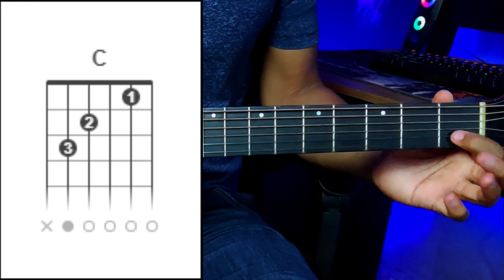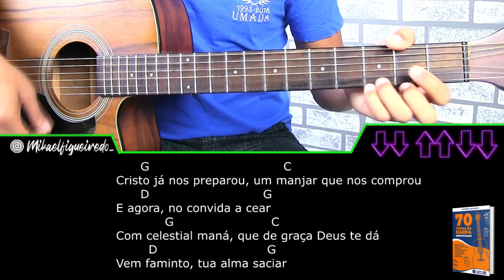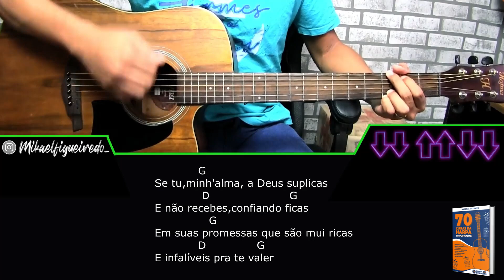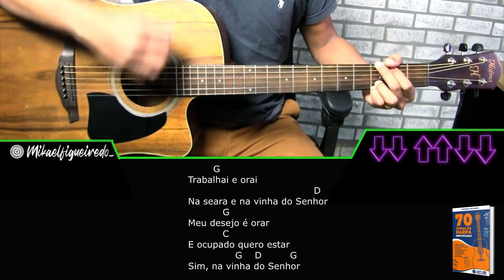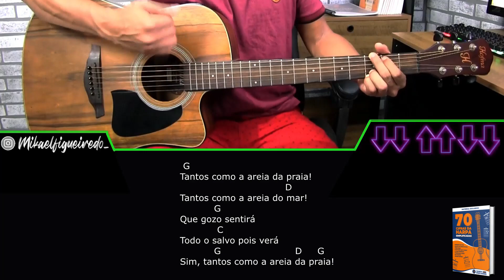12 Hinos da Harpa Cristã | Aprenda a Tocar no Violão com 3 Acordes FÁCEIS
12 Hinos da Harpa Cristã | Aprenda a Tocar no Violão com 3 Acordes FÁCEIS

🔵Apostila com 70 hinos da harpa Simplificadas para tocar mesmo que voce saiba poucos acordes

Você aprenderá a tocar 12 belos hinos da Harpa Cristã de forma simples e acessível. Se você é um iniciante no violão ou deseja expandir seu repertório de música cristã, este vídeo é para você.

Nossa missão é tornar a adoração mais acessível a todos, e é por isso que selecionamos esses 12 hinos que podem ser tocados com apenas 3 acordes fáceis. Você não precisa ser um músico experiente para adorar por meio da música.

Em cada seção deste vídeo, você encontrará instruções passo a passo sobre como tocar cada hino. Vamos ensinar os acordes, ritmo e até mesmo algumas dicas para tornar sua experiência de aprendizado mais suave.

Neste Vídeo:

•  Louvores fáceis no violão
•  Músicas fáceis no violão
•  Hinos da harpa fáceis no violão
•  Violão para iniciantes
•  12 louvores fáceis no violão

✅Grupo Para Iniciantes no TELEGRAM para pegar Cifras e Matérias Extra de violão:

⭐Descubra Como Dominar o Violão Mesmo Começando do ZERO para tocar na igreja com o passo a passo aplicado por centenas de alunos:

Que Deus te Abençoe Abraços!